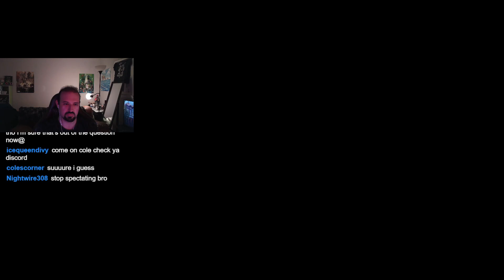persona 5 royal part two